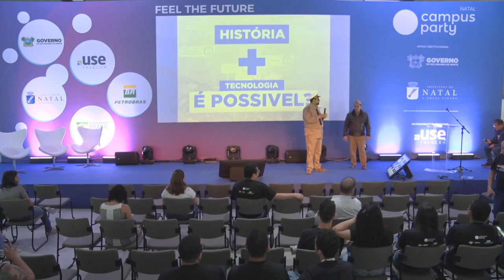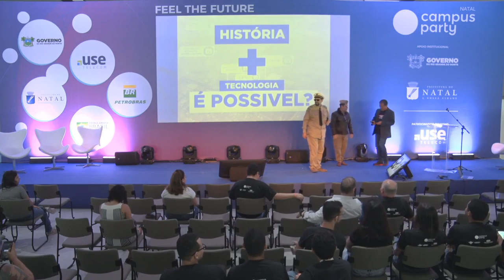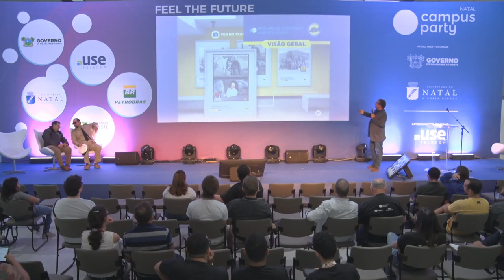CPNatal2 - Centro Cultural Trampolim da Vitória Parnamirim RN - Feel the Future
Data: 18/08/2019
Horário: 12:00 às 13:00

Título: Centro Cultural Trampolim da Vitória Parnamirim RN
Apresentação do projeto de transformação do antigo terminal de passageiros do Aeroporto Augusto Severo, desativado, em um Centro Cultural Trampolim da Vitória onde, será mostrada e vivenciada, in loco, a experiência da importante participação de nossa cidade na Segunda Guerra Mundial.

Palestrante(s):
Giovani Rodrigues Júnior
Possui graduação em CIÊNCIAS ECONÔMICAS pela Universidade Federal do Rio Grande do Norte (1984) e mestrado em Engenharia de Produção pela Universidade Federal do Rio Grande do Norte (2004). Atualmente é professor da PÓS-GRADUAÇÃO DA UNIVERSIDADE POTIGUAR. , atuando principalmente nos seguintes temas: economia, administração financeira, gestão pública e empreendedorismo. Vereador na Câmara de Parnamirim de 2013 a 2016.